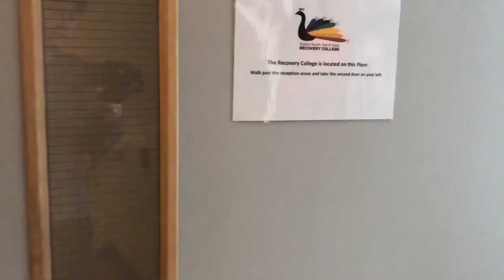Healthy Living Centre and Recovery College location guide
Short video on how to find the Recovery College in DCU.